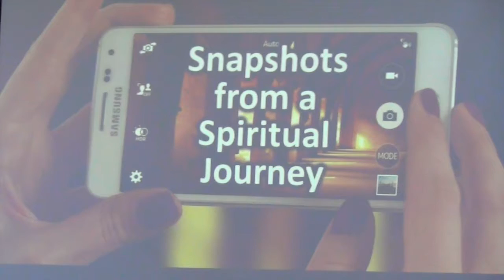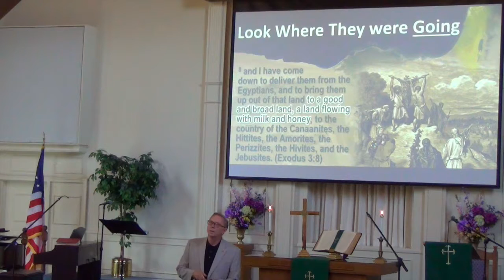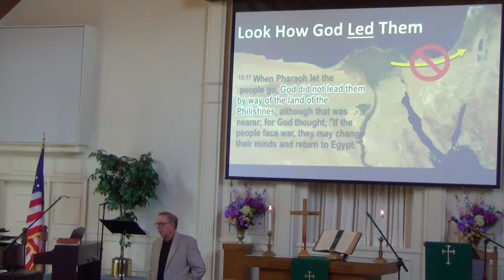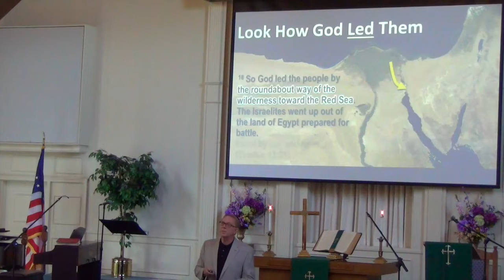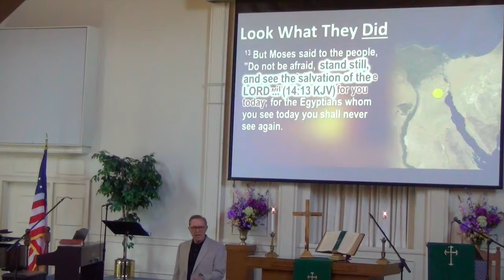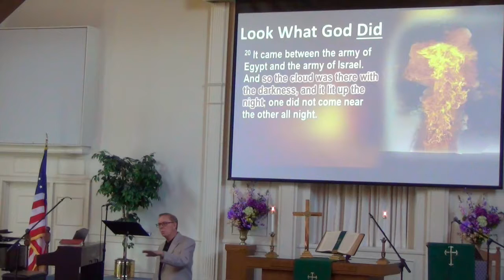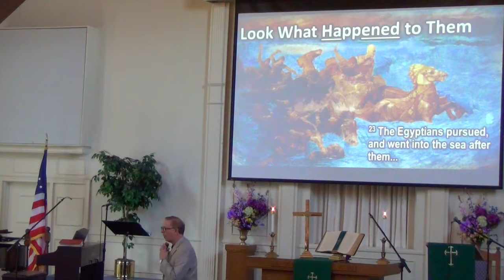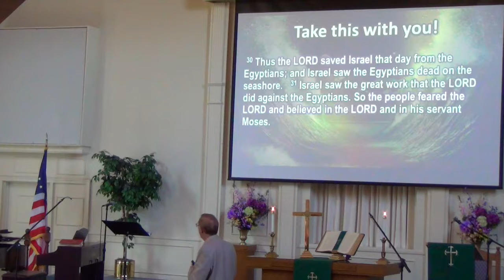Snapshots from a Spiritual Journey; 'God Leads in Mysterious Ways'